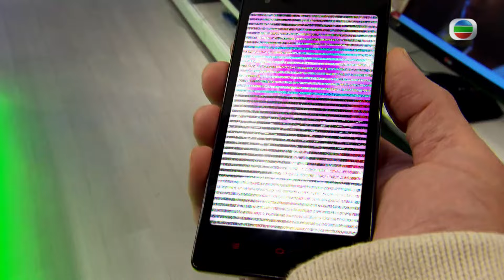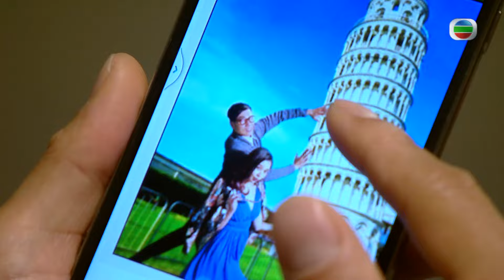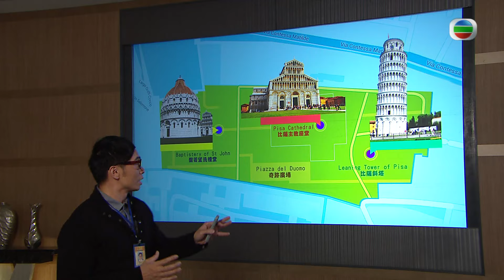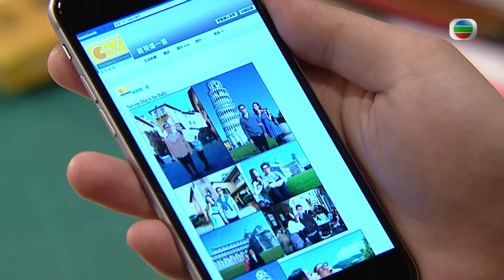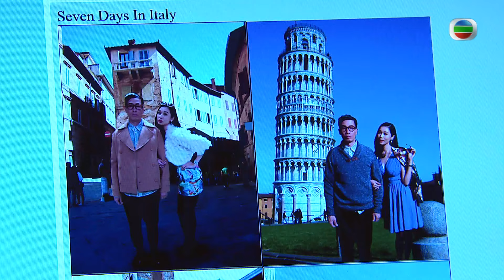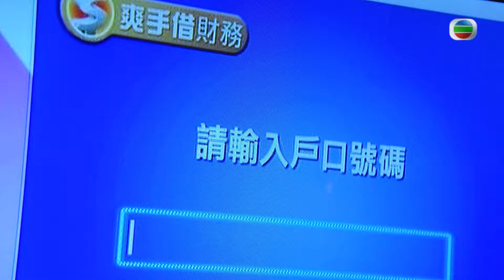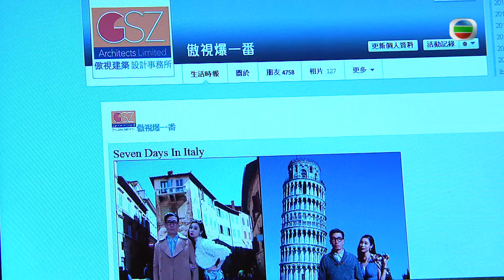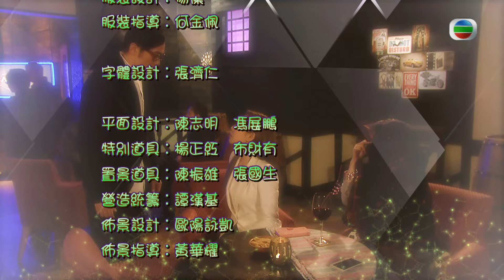[Eng Sub] TVB Comedy | Ghost Of Relativity鬼同你OT 3/28 | Moses Chan | 2015